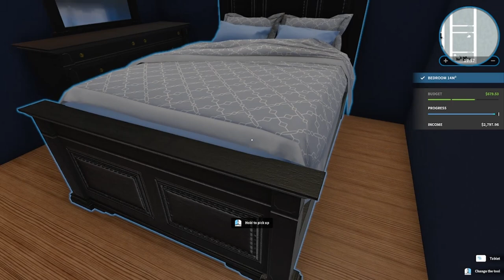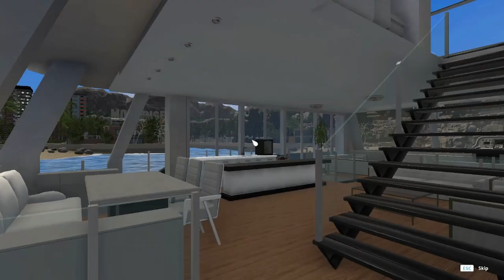House Flipper Luxury DLC | Part 19 | I'm on a Boat! | No Commentary